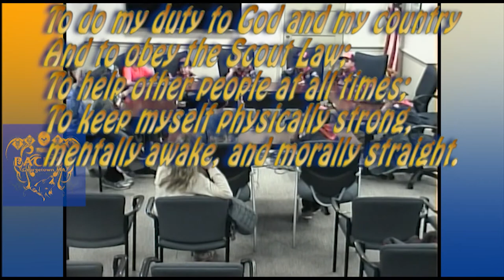CubScout LawsOath 1